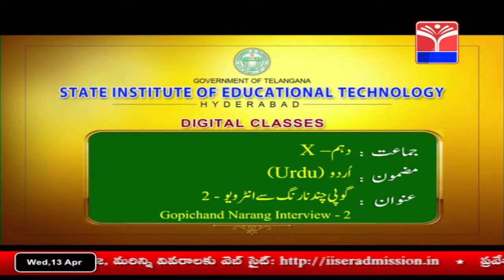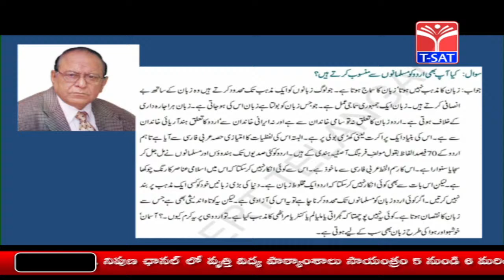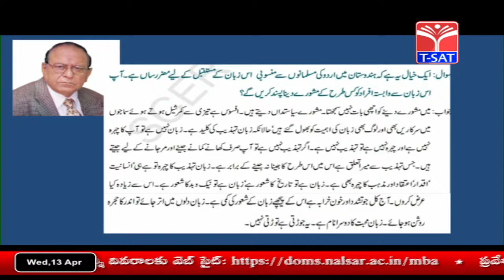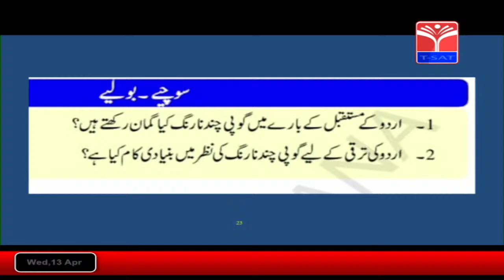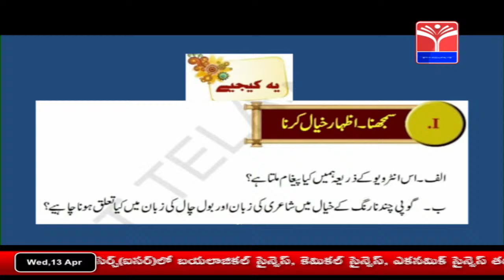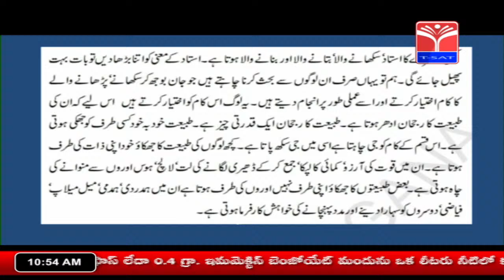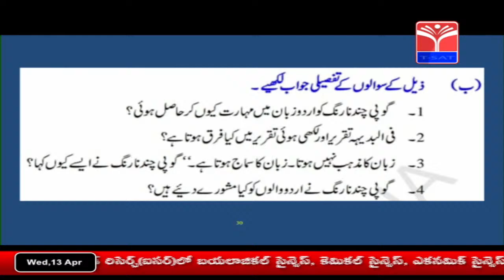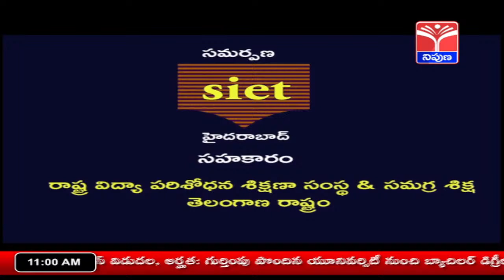SIET 10th - URDU (UM) - GOPI CHAND NARANG SAY INTERVIEW (PART-2) || T-SAT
T-SAT Network Digital Classes are Now Available on Following Platforms:

👉Install T-SAT App:
1. For Android Users: Play Store
2. For Apple Users: AppStore